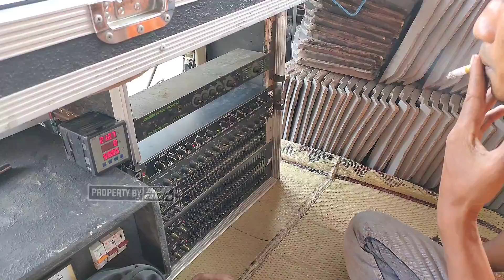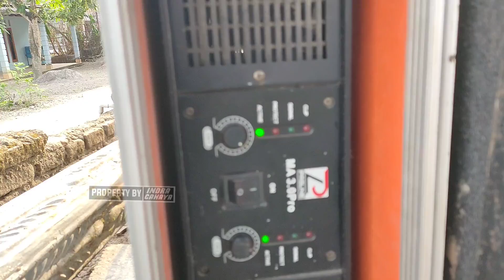Loading CEK SOUND & Review Terbaru !! RINDHY AUDIO Job Paket Hemat Versi Minimalis